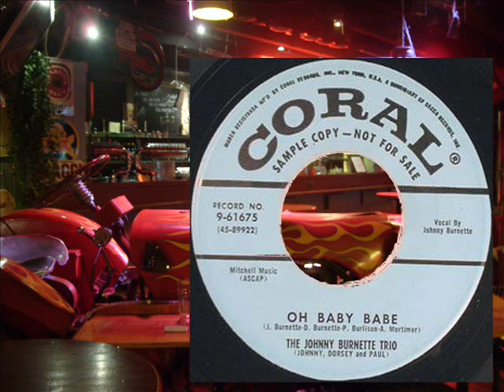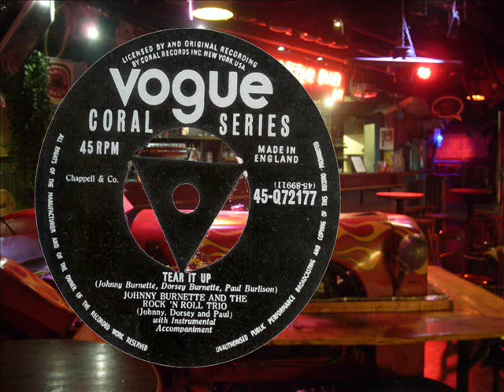Johnny Burnette ~ Drinkin' Wine, Spo-Dee-O-Dee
Johnny Burnette and the Rock & Roll Trio
---)-(--R&R--)-(---